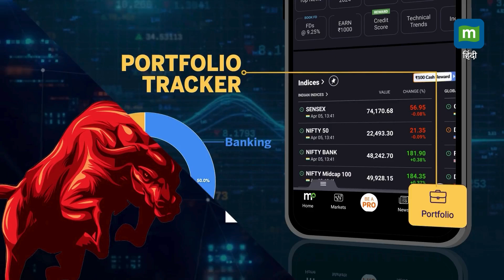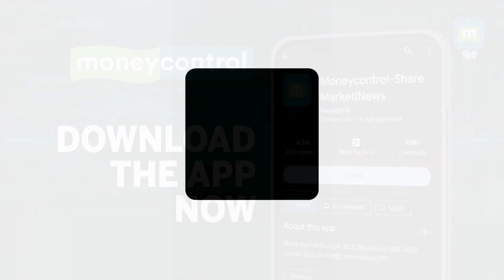Lakhimpur khiri Wedding: बाढ़ ने रोका दूल्हे का रास्ता तो पैदल ही पहुंची बारात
Lakhimpurkhiri: लखीमपुर खीरी में शारदा और घाघरा नदी के रौद्र रूप के चलते एक दूल्हा अपने बारात के साथ बाढ़ के पानी में फंस गया। लेकिन दूल्हे ने हार नहीं मानी और बाढ़ के पानी से गुजरते हुए 5 किलोमीटर का सफर तय कर पहुंच गया अपनी दुल्हनिया लेने।